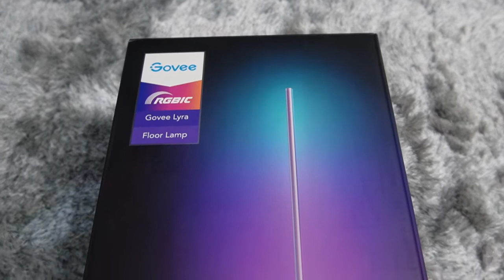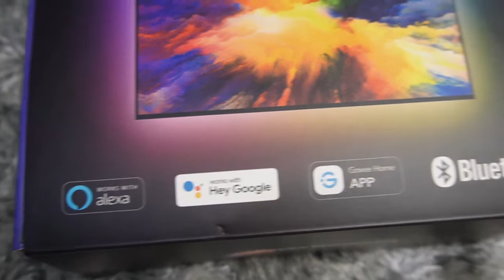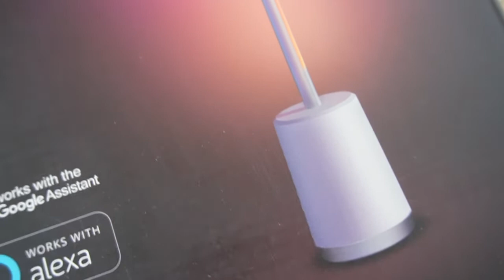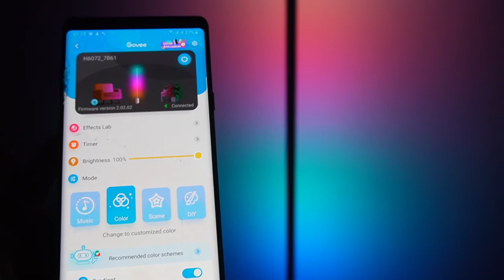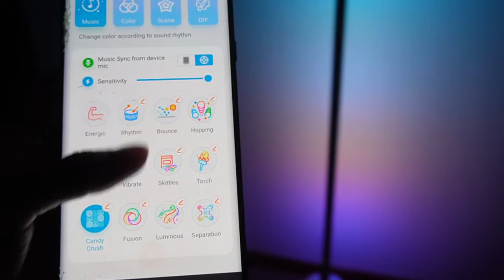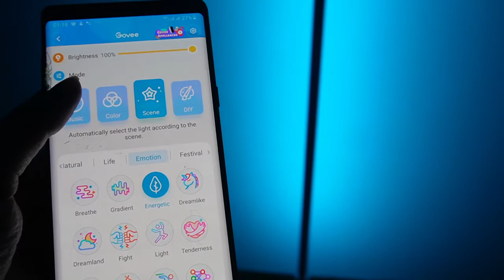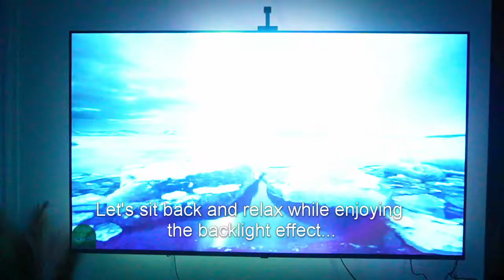Living Alone in SG:Trek at EastCoast Park,Govee Floor Lamp,Immersion LED TV Backlight Unboxing,Setup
Living alone and my simple life in Singapore - Sharing with all of you on Govee Floor Lamp and Govee Immersion LED TV Backlight! Just a short unboxing, installation and review! Hope you will like it! Thank you!!